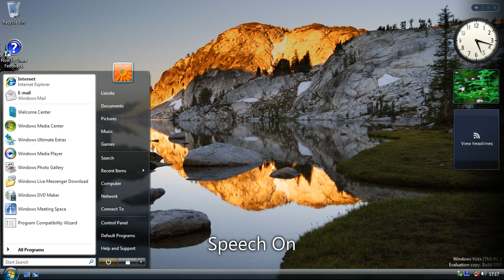All Windows Vista Release Candidate Sounds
All the sounds from Windows Vista during the Release Candidate development stage. While most of the sounds are reused from Windows XP, a couple of the new sounds that did make it to the RTM are starting to be introduced at these stages. It's worth noting the actual startup sound has been relocated to %windir%\System32\imageres.dll at some point later, which requires a 3rd party software like Resource Hacker to open; and this practice would persist until Windows 10 version 1903 relocated the resources to %windir%\SystemResources\imageres.dll.mun and has remained since in Windows. All of the remaining Windows XP sounds would be removed by build 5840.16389.